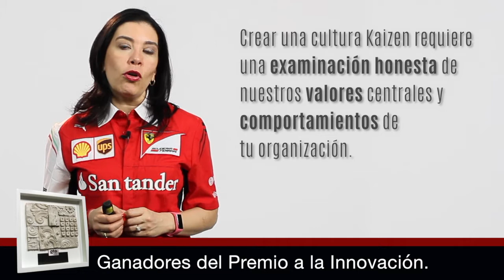Kaizen y Reingenieria | Valores Centrales Kaizen | Manufactura ESBELTA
MANUFACTURA ESBELTA VIP: Los 10 Mandamientos de la Manufactura Lean., Mejora de Procesos, Procesos Esbeltos Manufactura Esbelta Lean Manufacturing: desperdicios de kaizen, De una manera práctica y directa Ana comparte contigo todo lo relacionado con los 7 tipos de desperdicio de kaizen en los Procesos y como esta solución es importante en Lean Manufacturing Lean Office o Manufactura esbelta y Oficinas Esbeltas, también es usado en los procesos SMED y Quick Change Over

Kaizen Mejora Continua,
Manufactura Lean en español,
Manufactura esbelta,
Procesos Esbeltos,
Procesos Lean,
Herramientas de Calidad,
Curso de Lean Manufacturing,
Expertos en Manufactura,
Expertos en tps,
Expertos en LEAN,
Mejora de Procesos,
Herramientas de Procesos,
Gestion de Procesos,
Reingeniería de Procesos,